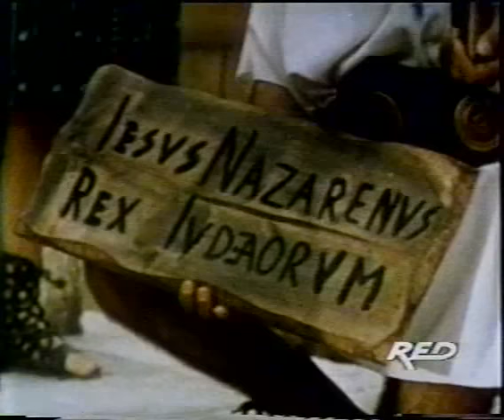Poncio Pilatos película completa